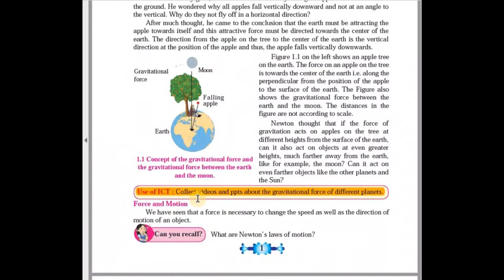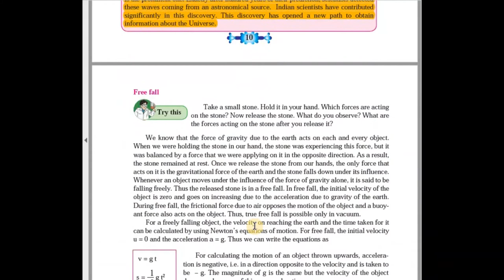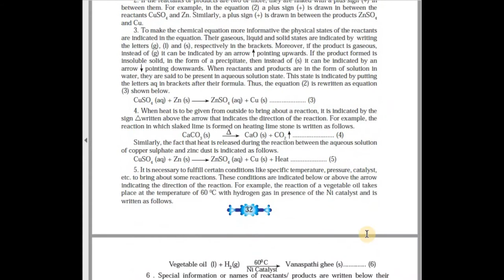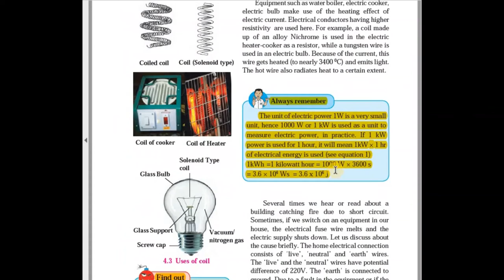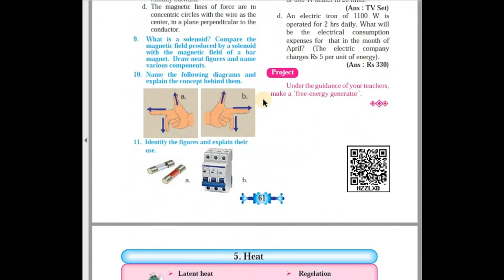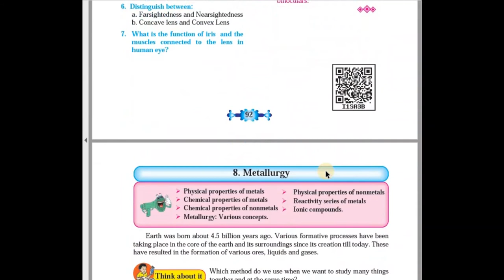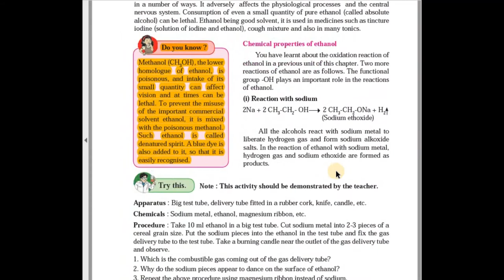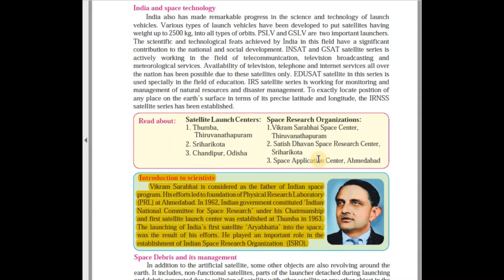Reduced syllabus ssc class 10 Science and technology-1 in 2020-21||maharashtra state board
in this video student will know which part is reduced from their science and technology-1 text book.reduced syllabus ssc class 10 science and technology part one in 2020-21|chapter wise deleted portion|maharashtra state board.Students please open your math text books and note down reduced syllabus